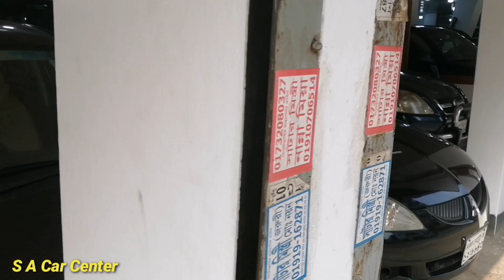ফ্রেশ ৬ টি গাড়ি দেখুন দাম জানুন // Used Car Price In Bd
S A Car Center
1414/ 1, Block # A,
Khilgaon, Taltola,
Dhaka - 1219